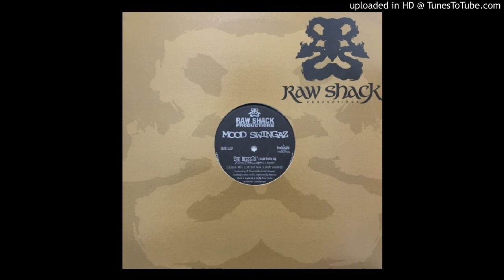Mood Swingaz - The Blessin' (Boom Bodya Da) (Instrumental) (Hip Hop) (1998)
Released on the 1998 single for The Blessin' (Boom Bodya Da) / No Simulator on Raw Shack records.